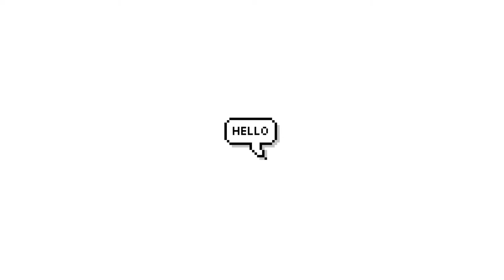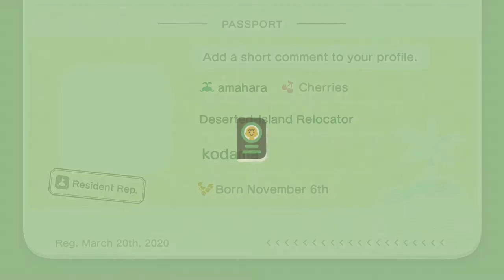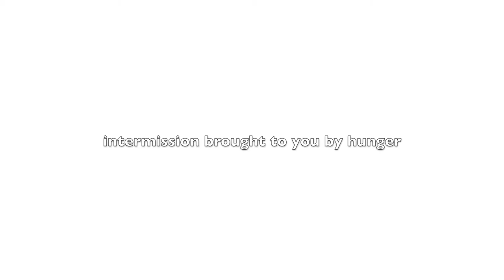animal crossing: new horizons playthrough [ amahara ] #4: nook phone & post!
[ series: memories of amahara ]

[ book 01: spring ]
[ chapter 004: nook phone & post! / blinkies! ]
[ days on island: 001 ]

in this chapter, we discover our nook phone, credit score, and receive our first few letters!

* ~ welcome to moonmilk tv ~ *
and welcome to amhara island!

- w h a t i s m e m o r i e s o f a m a h a r a ? -
this series is essentially gameplay of animal crossing: new horizons, done a little differently than anything you've seen before. the goal is to create content that offers an immersive and calming exploration through the game, created with your comfort in mind. it is arranged by book, which corresponds with the season (i.e. currently in book 01: spring, book 05 will be spring of the next year). then by chapter. each chapter does not necessarily equate to one day on the island. sometimes there's just too much to do! (I tried to squeeze it all into one video, and YouTube got made at me! heh.)

- r e l a t e d s e r i e s -
* [ coming soon! ] *

- w h a t i s m o o n m i l k t v ? -
moonmilktv aims to create a safe, calming, aesthetically and audibly pleasing space, while covering a variety of light hearted topics. the goal is to create a trance-like experience, where you may be relieved of some of all of that stress you must carry around... a space to go when you're feeling overwhelmed. at moonmilk tv, all content sits on the main priority of fostering kindness, to yourself and others.

my intentions are pure and humungous! please be patient and supportive during this journey while I learn to understand my creative styles, and bend around them as they evolve and change. as this channel is new, I'll be trying out loads of things to see what works and what doesn't. please let me know below any criticisms or requests you may have!

♡ always remember, be kind. to yourself, and each other. ♡

please join us on instagram @moonmilk.tv